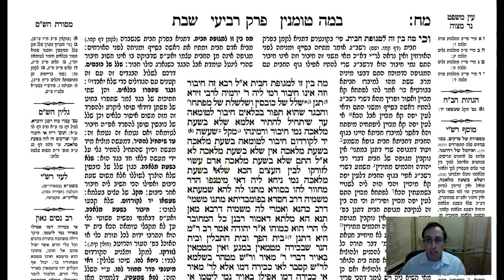Shabbos Daf 48b Daf Yomi Gemara (Talmud) Meseches Shabbos Daf 48b (Shabbat)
Gemara Talmud Shabbos Daf 48b Screencast Enjoy these videos?